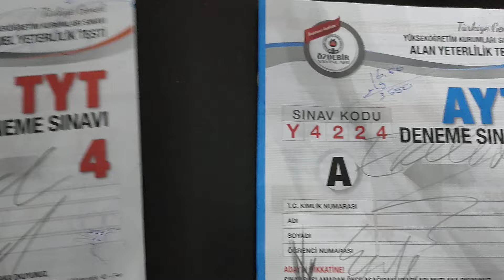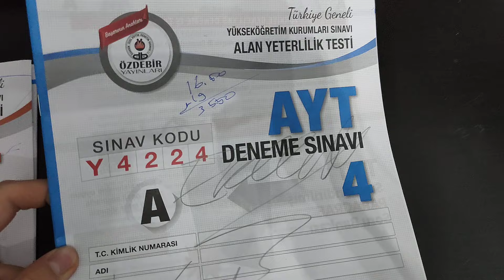Özdebir Tyt (neti yanlış yazmışım) ve Ayt sonuçlarım /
Tyt netimi yanlış hesaplamışım dostlar 78.75 olacak kusura bakmayın